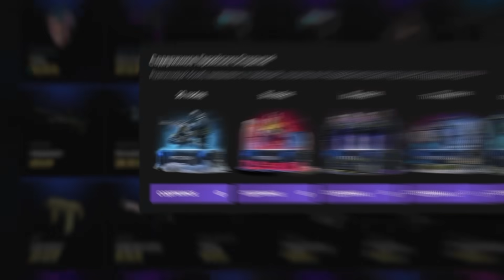ЭВЕЛОН ПРОТИВ ИВАНА ЗОЛО 1 НА 1 В CS2 НА AWP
✅BRIGADA - промо на 15% и на доп. попытку в мини-игре!
СТРОГО ПРОВЕЛ ШОУ МАТЧ ЭВЕЛОН ПРОТИВ ИВАН ЗОЛО НА AWP

БРИГАДА ТВИЧА

Evelone против Ивана Золо 1 на 1 в CS2 Шоу Матч!